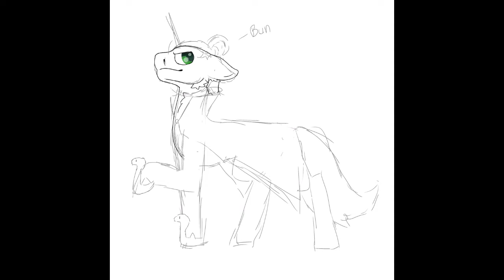Slytherin mood board sona